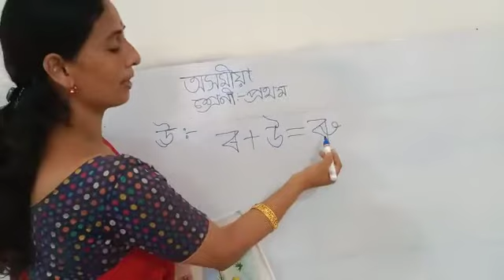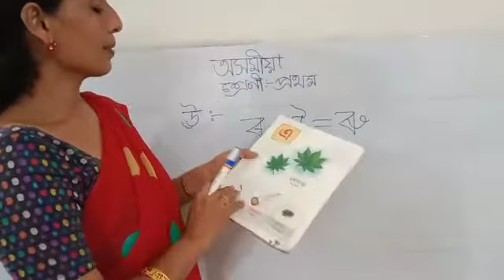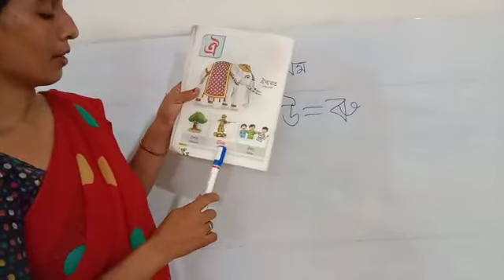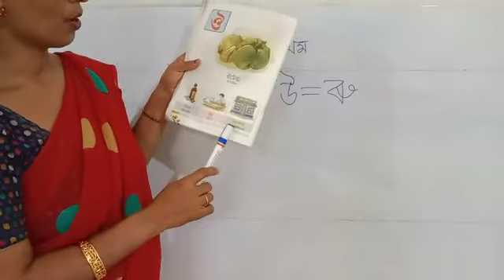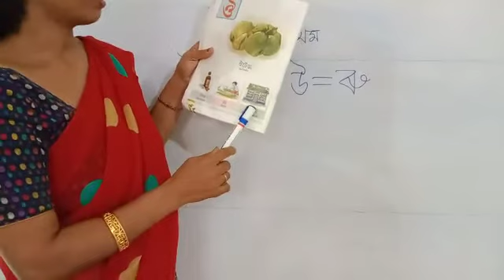CLASS 1 ASSAMESE